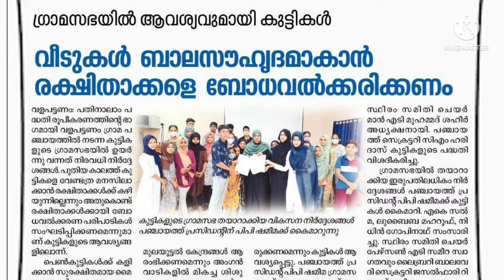വളപട്ടണത്തെ കുട്ടികളുടെ ഗ്രാമസഭ : Children's Gram Sabha At Valapattanam in News @ Kutty Views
കുട്ടികളുടെ വികസന പദ്ധതികള്‍ കുട്ടികള്‍ തന്നെ നിര്‍ദ്ദേശിക്കുന്നു.
അവതരണം - ഇലാന്‍ ഫൈറസ്
നിര്‍മ്മാണം - അമന്‍ എല്‍ ബിനോയ്